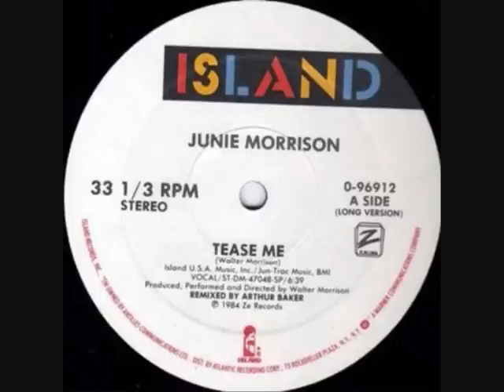Junie Morrison - Tease Me